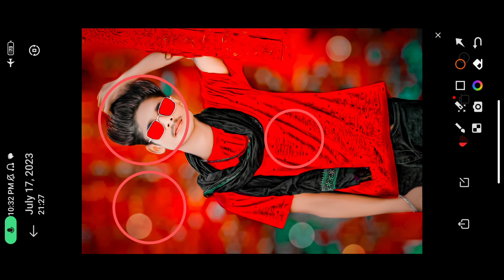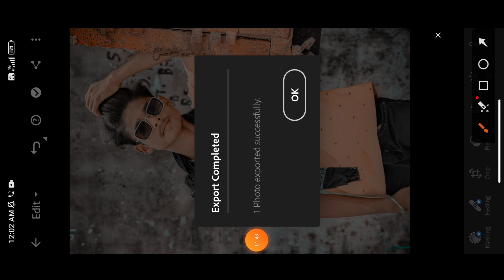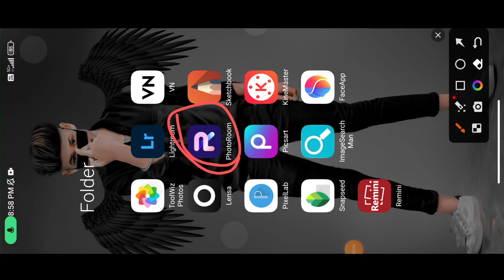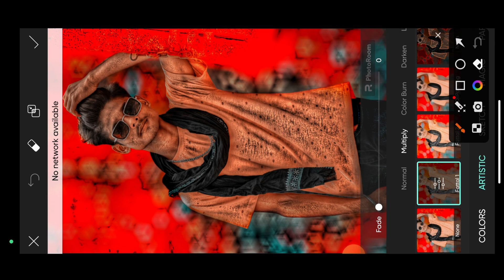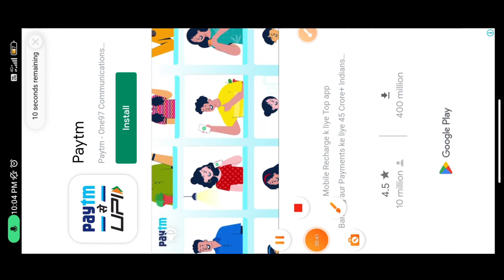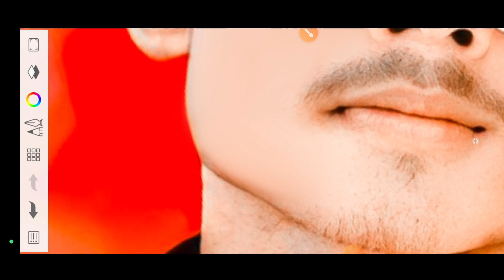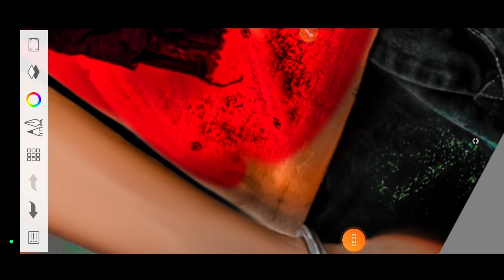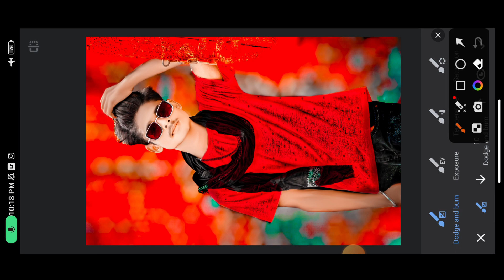STYLISH CB PHOTO EDITING || HARD CB EDITING🔥 || ऐसा Editing करना सीखे सिर्फ 5 मिनटों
STYLISH CB PHOTO EDITING || HARD CB EDITING🔥 || ऐसा Editing करना सीखे सिर्फ 5 मिनटों मै